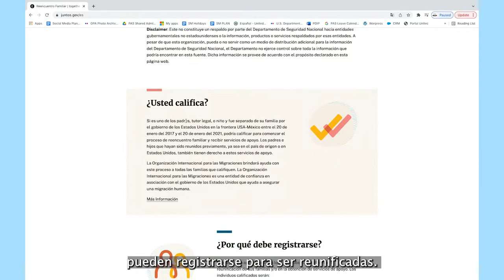Embajadora de Estados Unidos en Honduras, Laura Dogu sobre el tema reunificación familiar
Embajadora Laura Dogu sobre tema de migración en Honduras (video cortesía)